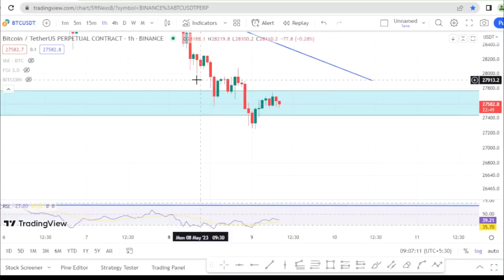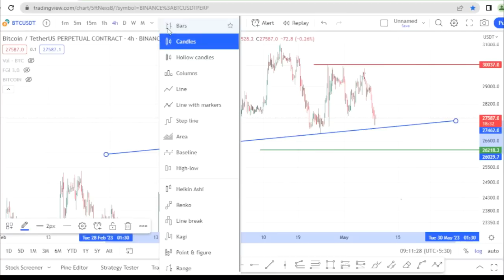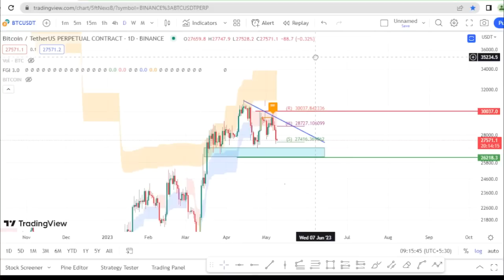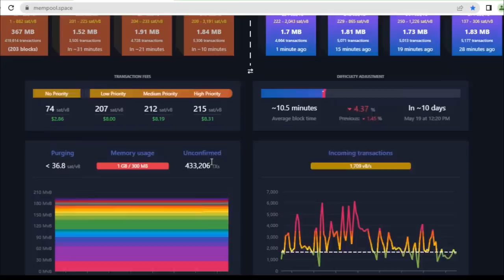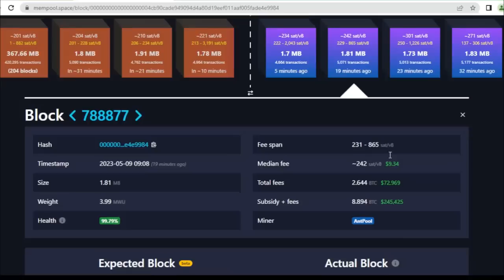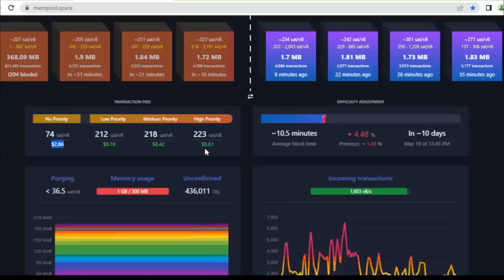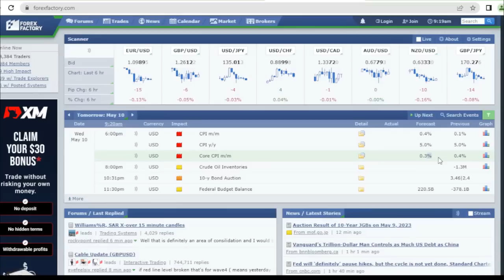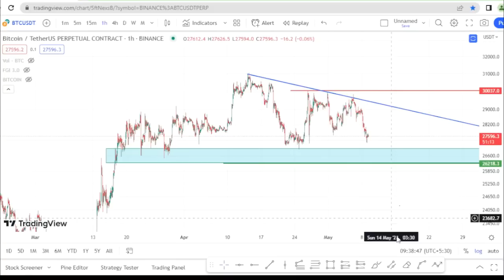Bitcoin 500000 unconfirmed transactions - Are we in trouble ? Bitcoin Long or short ? Sinhala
Pepe නිසා බිට්කොයින් වලට ගැටලුවක් වෙයි ද?